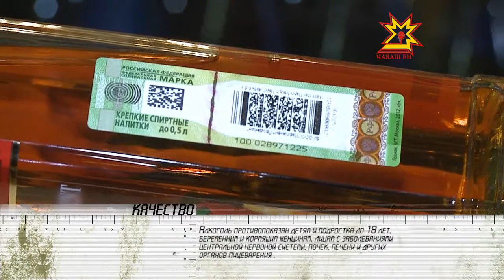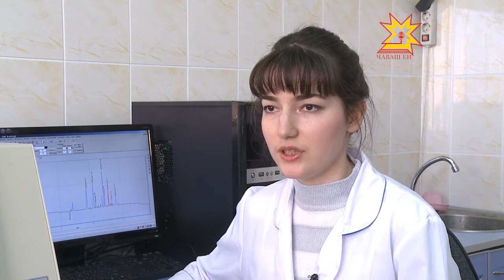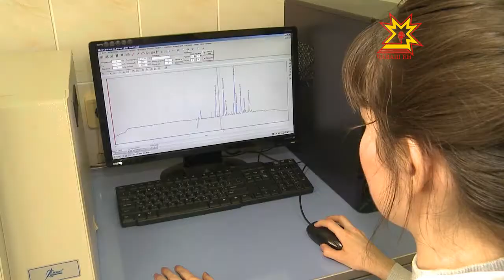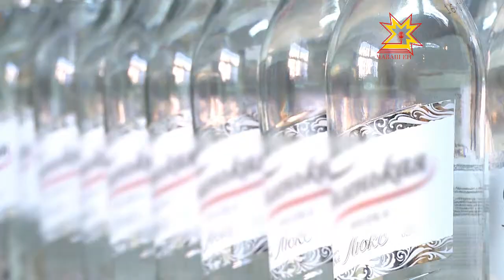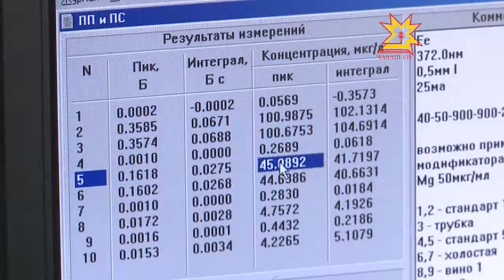Качество. Выпуск 17.12.2012